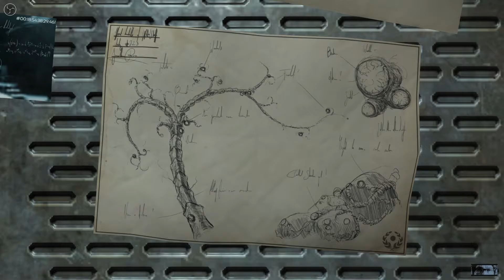alter Sack zockt .. SOMA 028 with a little help from a friend?! [GER]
Immer wieder kommen wir in den Genuss der Hilfe der „dritten Person“.
Wir erfahren immer mehr über alle Hintergründe.
Und die Fragen werden immer Philosophischer.